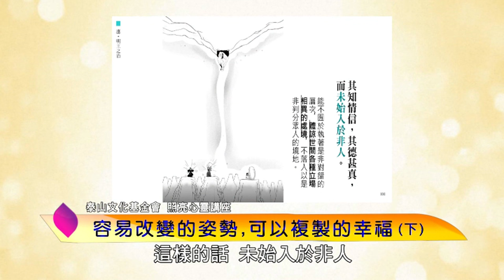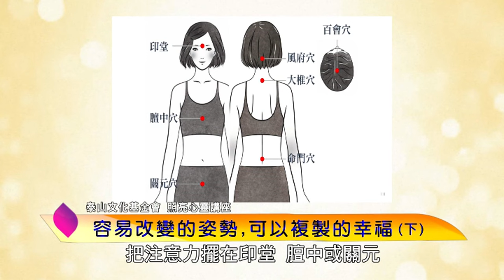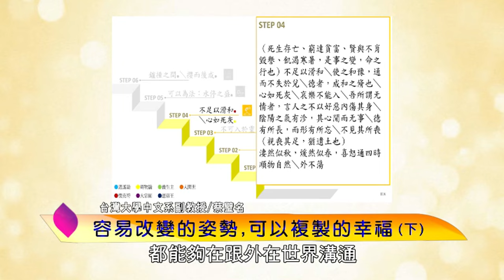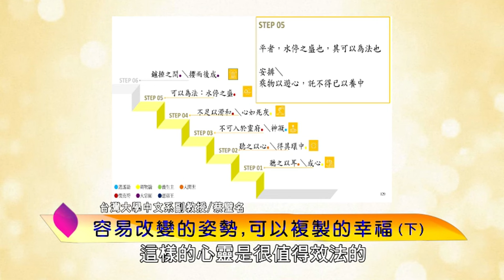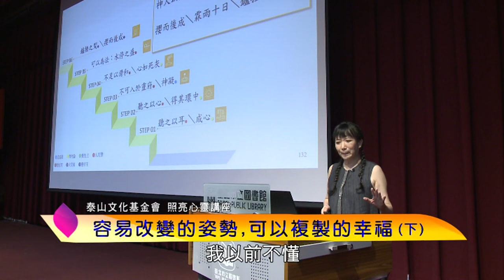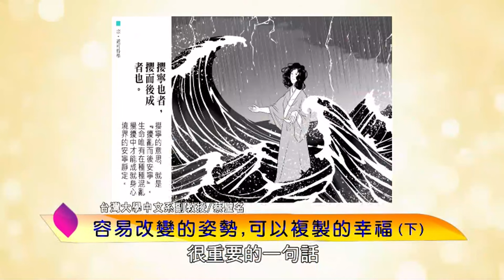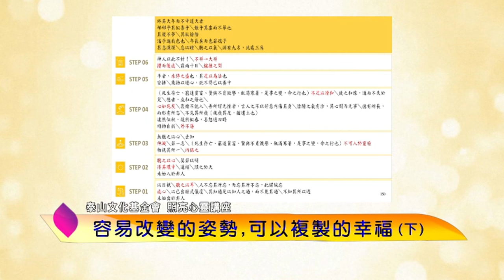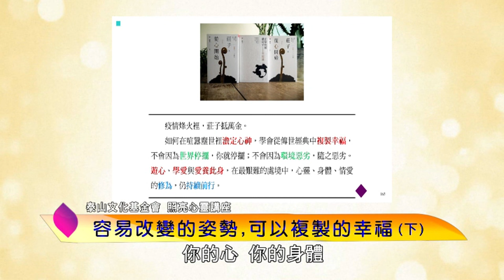泰山文化基金會2022照亮心靈─蔡璧名：改變心情的姿勢─容易改變的姿勢，可以複製的幸福(下)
疫情烽火裡，莊子抵萬金。如何在喧囂塵世裡澹定心神，學會從傳世經典中複製幸福，不會因為世界停擺，你就停擺；不會因為環境惡劣，隨之惡劣。遊心、學愛與愛養此身，在最艱難的處境中，心靈、身體、情愛的修為，仍持續前行。

講師：蔡璧名
蔡璧名老師成長於中醫和武術世家，受中國傳統醫學和東方修鍊薰陶，進而研究莊子的身心觀與身體工夫。她本人曾依循莊子之道強化心身，進而走出癌症。她的魅力，不僅是累積了二十餘年解說《莊子》的獨特觀點，深入淺出，用中國經典的智慧，解答現代人普遍的心靈痛苦。並以獨特的家學背景，將深奧的國學與醫道相融合，獨樹一幟，因此吸引學生不斷重返課堂，將她所詮釋的莊子視作人生指引。 現任臺灣大學中國文學系專任副教授、中醫典籍研究社、望月詩社指導老師。曾三度獲國科會甲種獎勵，更榮獲教學傑出獎，並於臺大開放式課程OCW推出「正是時候讀莊子」，累積點閱人次逾百萬；在國際線上教學平臺Coursera推出的「莊子——姿勢、意識與感情」線上課程，高踞「漢語學生學習的熱門課程」排行榜之首位。
著作： 《正是時候讀莊子》、《穴道導引》、《莊子，從心開始》、《人情：正是時候讀莊子二》、 《勇於不敢 愛而無傷：莊子，從心開始二》、《醫道同源：當老莊遇見黃帝內經》、《形如莊子、心如莊子、大情學莊子：從生手到專家之路》、《學會用情：當老莊遇見黃帝內經二》《解愛：重返莊子與詩歌經典，在愛裏獲得重生》、《鬆開的技、道、心：穴道導引應用錦囊》 暨詩集《渡口芙蓉》等書，作品總銷量已逾四十五萬本。
2022年6月推出《正是時候讀莊子 完結篇》與《莊子，從心開始 完結篇（上）大宗師》、《莊子，從心開始 完結篇（下）應帝王》